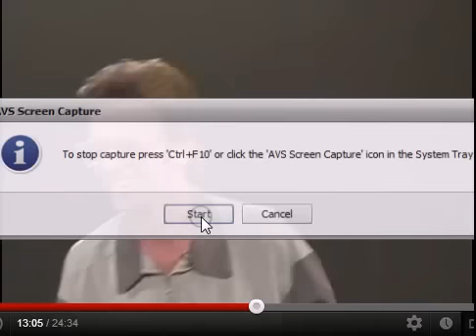Michael Redmond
Michael Redmond on Funny Farm